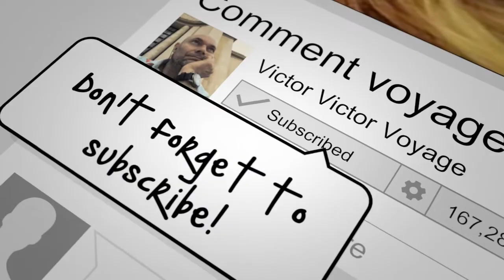ABC vlogmas: Jump Seat | Parlez aérien | Victor Voyage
Le jump seat est le siege d'un agent de bord. Pas super confortable, mais certains modeles ne sont "pas si pire"